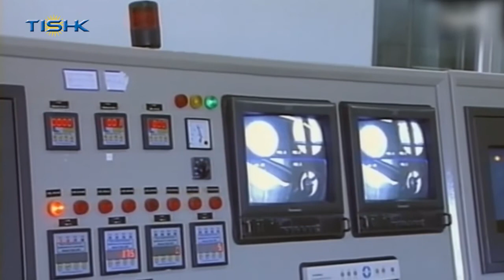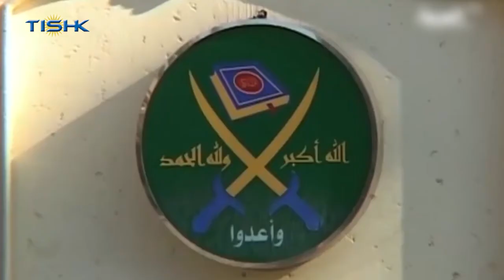هەواڵەکانی ناوەندی هەواڵی تیشک، سێشەممه ٢٧ی جۆزەردانی ١٣٩٩